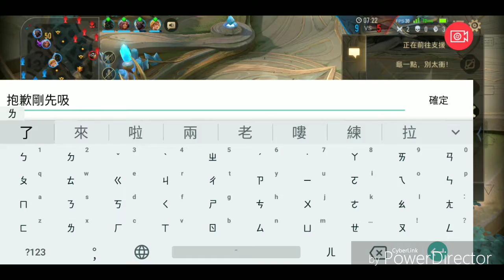傳說日常皮皮（4）超不專業解說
作業用